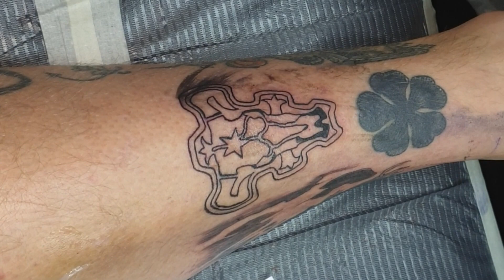Bull tattoo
FK irons flux
Stencil staff
Dinamic
Kwadron
Elite
Eternal

Muzika u ovom videu
Saznajte više
Slušajte bez oglasa uz YouTube Premium
Izvođač